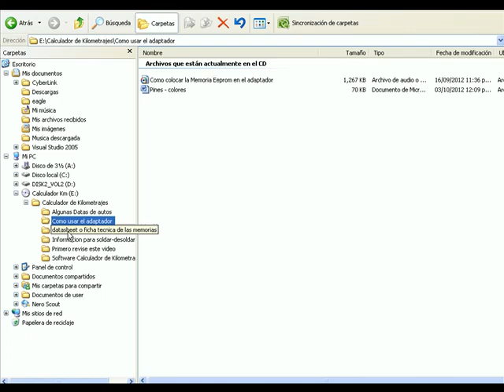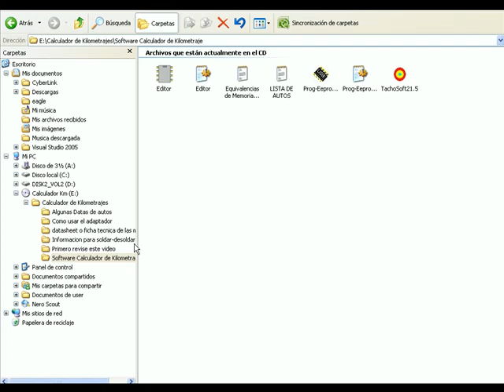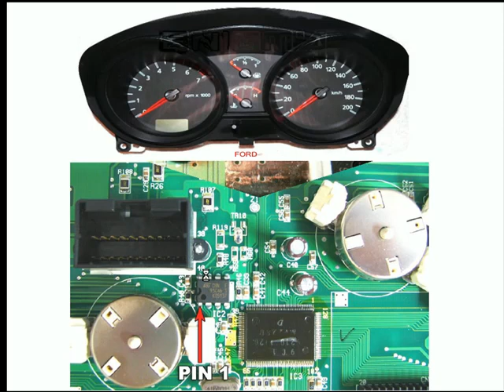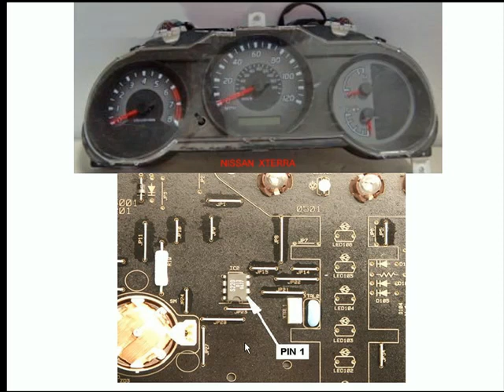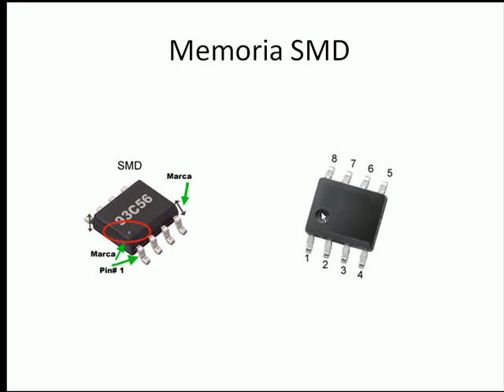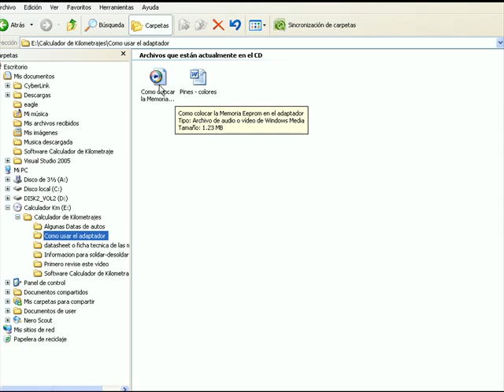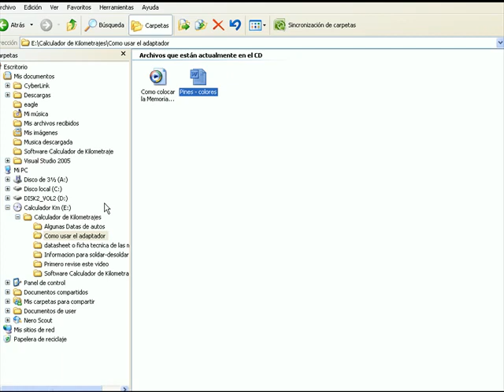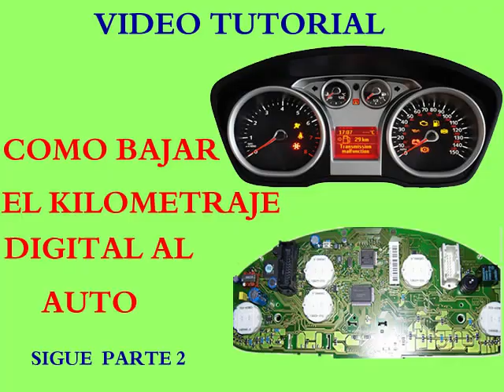Como Bajar el kilometraje digital al auto 1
Aprende fácil con este video como bajar el kilometraje digital a cualquier auto. Este video tutorial está divido en tres partes.